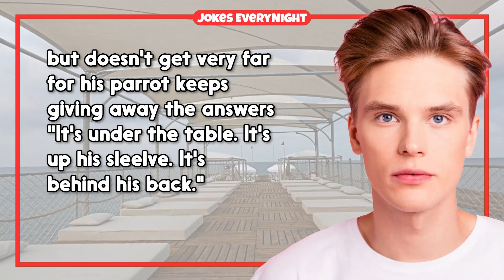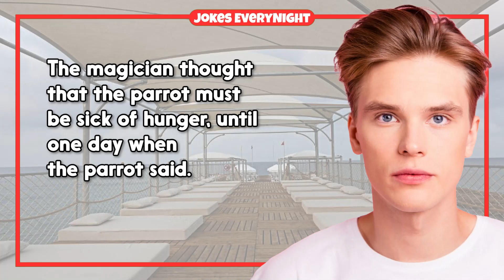Dirty Joke – #1431 | Jokes Everynight